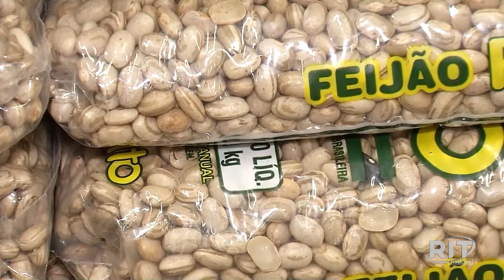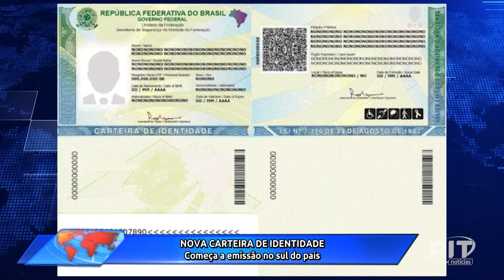Acontece Agora | Edição 15h (22/jul/2022)